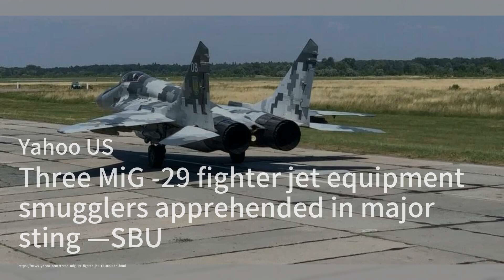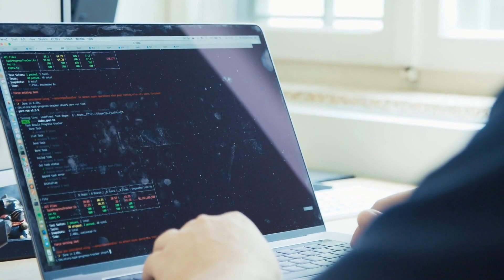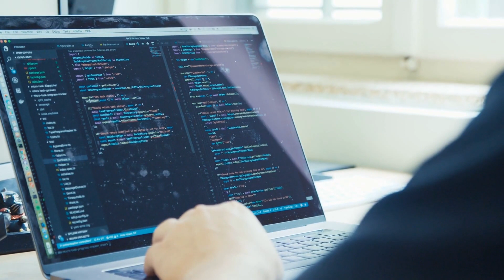One year to go: US election race gets into gear；Nexperia sells Newport Wafer Fab to US chip company